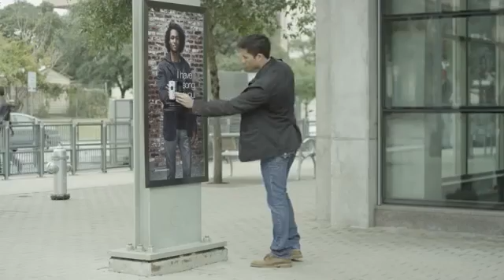Make your Outdoor Advertising Interactive